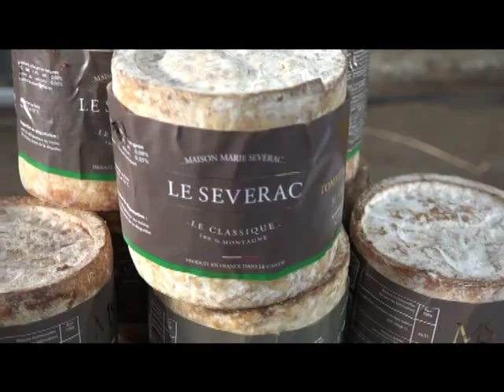Mon beau Cantal N°117 transhumance moutons St Julien de Jordanne juin 2018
Transhumance des moutons entre Lot et Cantal. Etape  St Julien de Jordanne (15)  juin 2018- Vidéo et réalisation Alexandra Astorg (Sandy)